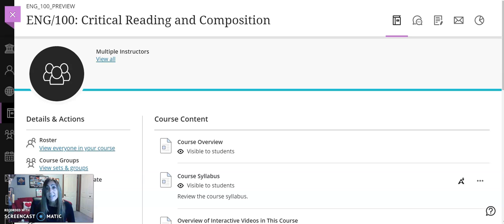Welcome to Class!